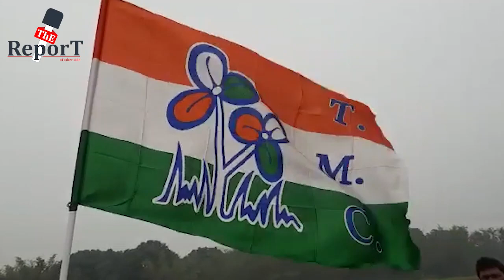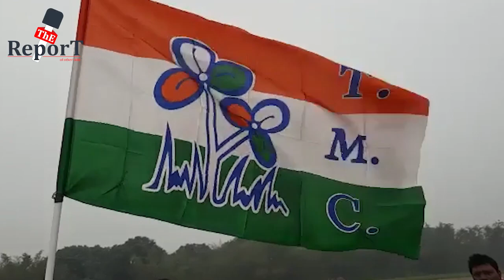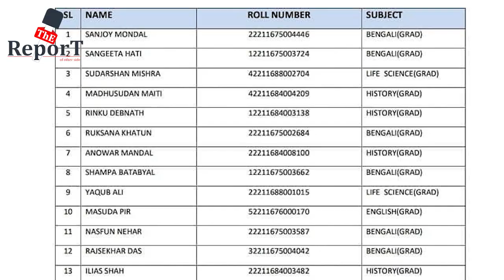Barrackpore News : তৃণমূল কর্মীদের চাকরি দেওয়ার কথা স্বীকার করলেন জগদ্দলের বিধায়ক সোমনাথ শ্যাম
তৃণমূল কর্মীদের চাকরি দেওয়ার কথা স্বীকার করলেন জগদ্দলের বিধায়ক সোমনাথ শ্যাম